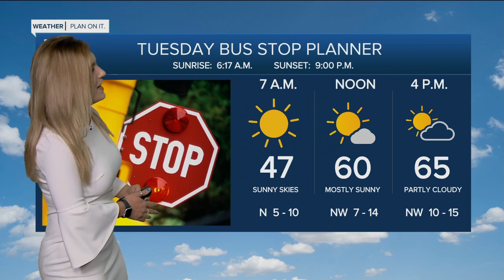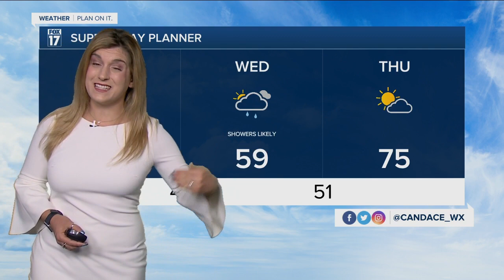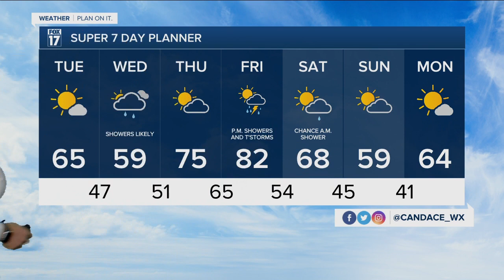Tuesday morning forecast 5.17.22